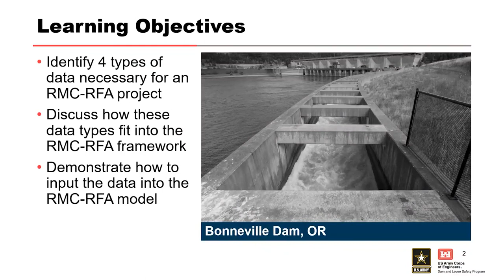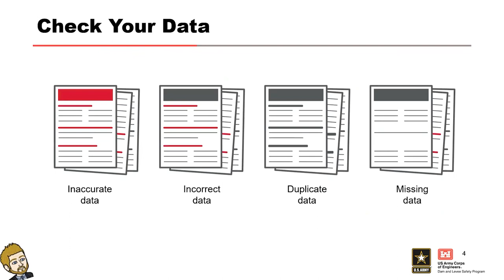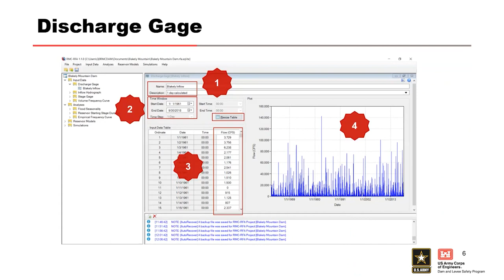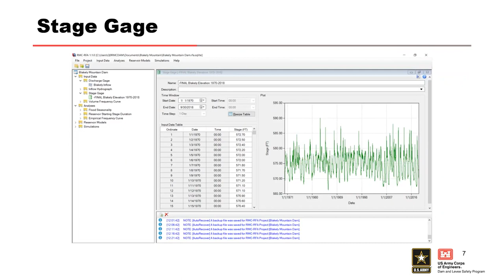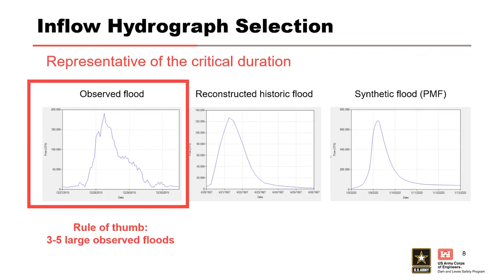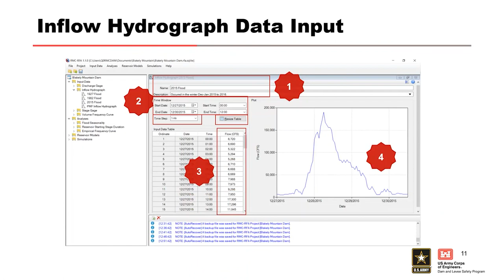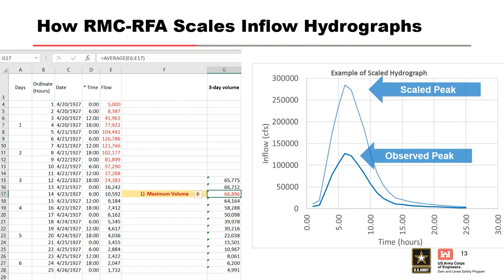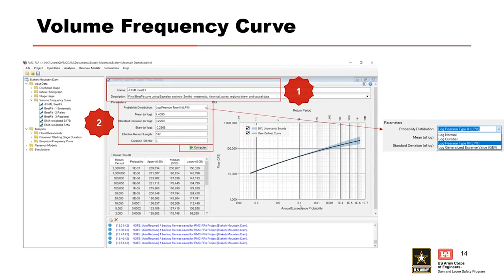DLS-114 2.2 RMC RFA Input Data